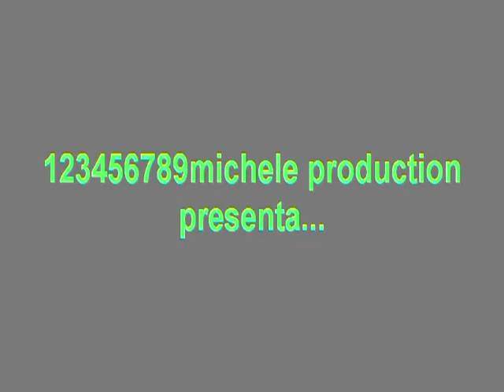circuito intercity città di rasai 2005...foto...parte1.avi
circuito intercity città di rasai 2005..foto...la manifestazione si svolgeva nella frazione rasai di seren del grappa..belluno.un circuito interno al paese molto spettacolare da vedere...parte1